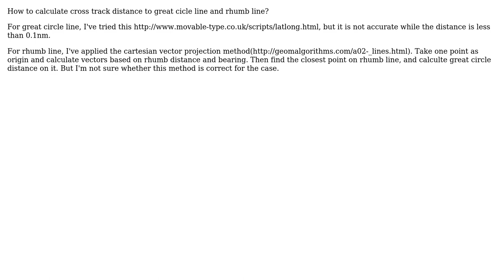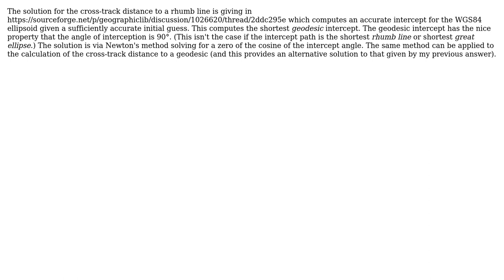GIS: cross track distance to great cicle line and rhumb line (3 Solutions!!)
GIS: cross track distance to great cicle line and rhumb line

With thanks & praise to God, and with thanks to the many people who have made this project possible! | Content (except music & images) licensed under CC BY-SA | Music | Images & others | With thanks to user user861903 user feverzsj user cffk and the Stack Exchange Network Trademarks are property of their respective owners. You are responsible for your own actions.